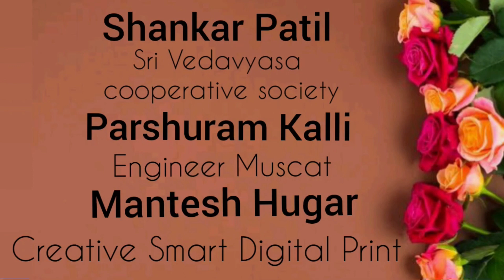SUMADHURA Oo Manase #1 - Sunil patri and Prakash Joshi